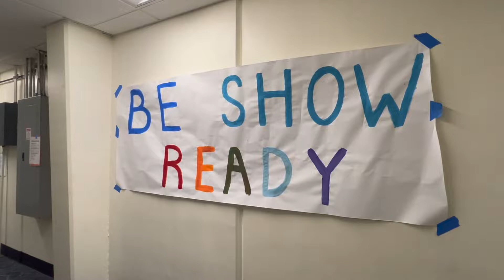Broadway 2022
March 8th-11th